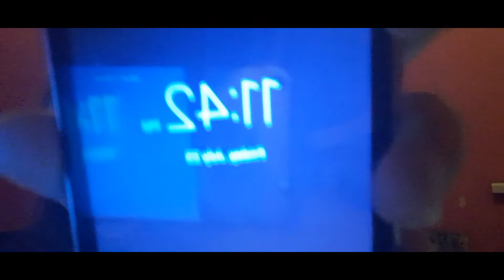explanation why i haven't been uploading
guys its only a prank it not really real and dont for get to hit 40 likes for ore pranks
or vlog.